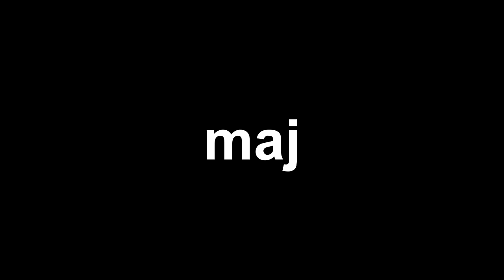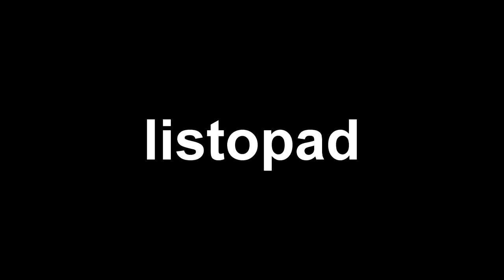Daty urodzenia postaci z Naruto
prosze nigdy wiecej takich odcinkow, katorga ;x

Muzyka:
Naruto OST - Pain's Theme REMIX (Unscribble)